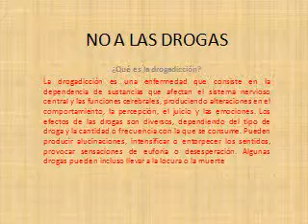NO A LAS DROGAS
DROGADICCION